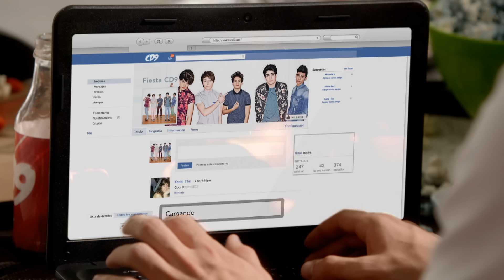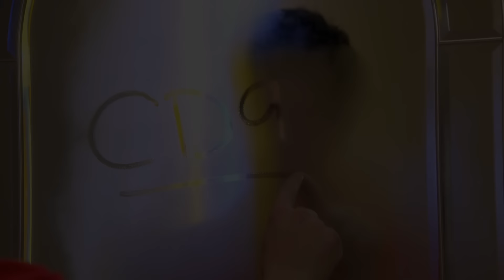CD9 - Me Equivoqué